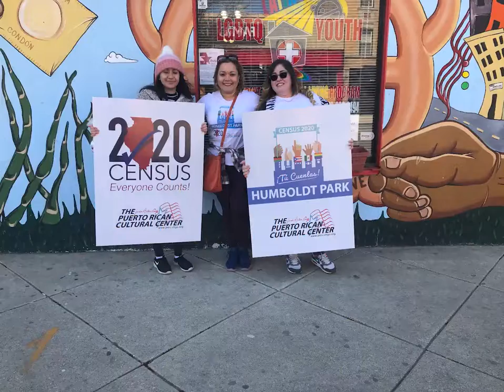Defining Our Decade